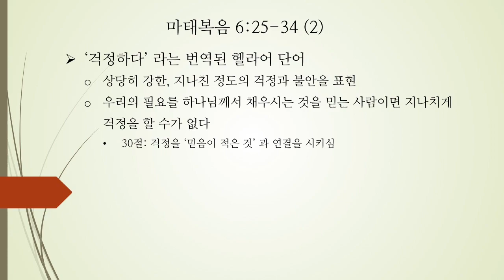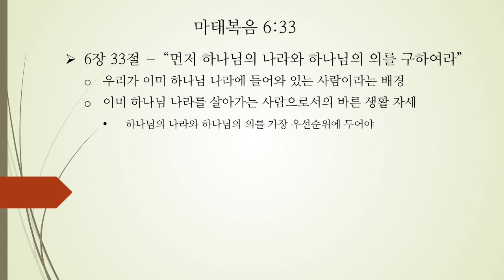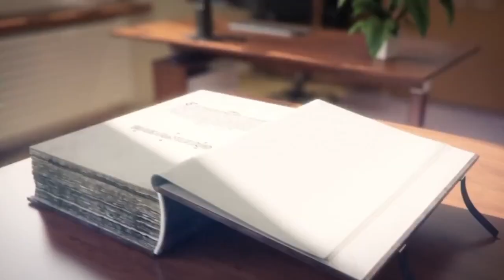BS_112nd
This video is about BS_112nd